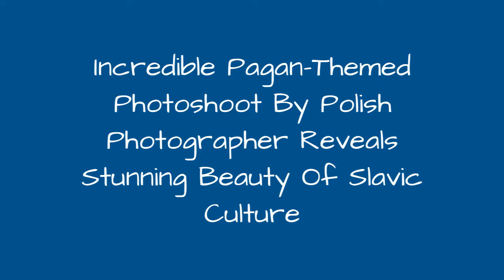Incredible Pagan-Themed Photoshoot By Polish Photographer Reveals Stunning Beauty Of Slavic !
When you think of Slavic culture, the first things that come to mind are probably vodka, fur hats, and the Orthodox church. Polish photographer Marcin Nagraba, however, wanted to show the world a more ancient view of Slavic people in his dark pictures - by dialing it all the way back to Pagan times.Christianity arrived in this world between the 7th and 12th centuries, but before that, the region was a hotbed of Slavic mythology and polytheism. Though little is known to this day about the mysterious Pagan rituals, accounts by early Byzantine explorers describe the ancient Slavs as worshipers of thunder and earth - no doubt referring to Perun, the highest god of the pantheon and the Slavic equivalent of the Greek Zeus.With the help of costume designer Agnieszka Osipa, the Warsaw-based visionary captures the breathtaking photoshoot idea which reminds us of the wonder and wisdom of ages past. Experience every cool photo for yourself below, and let yourself drift back in time for a moment.
0:00 - Intro
0:00:12 - Pagan Poetry Photo
0:00:21 - Pagan Poetry Photo
0:00:30 - Pagan Poetry Photo
0:00:39 - Pagan Poetry Photo
0:00:48 - Pagan Poetry Photo
0:00:57 - Pagan Poetry Photo
0:01:06 - Pagan Poetry Photo
0:01:15 - Pagan Poetry Photo
0:01:24 - Pagan Poetry Photo
0:01:33 - Pagan Poetry Photo
0:01:42 - Pagan Poetry Photo
0:01:51 - Pagan Poetry Photo
0:02:00 - Pagan Poetry Photo
0:02:09 - Pagan Poetry Photo
0:02:18 - Pagan Poetry Photo
0:02:27 - Pagan Poetry Photo
0:02:36 - Pagan Poetry Photo
0:02:45 - Pagan Poetry Photo
0:02:54 - Pagan Poetry Photo
0:03:03 - Pagan Poetry Photo
0:03:12 - Pagan Poetry Photo
0:03:21 - Pagan Poetry Photo
0:03:30 - Pagan Poetry Photo
0:03:39 - Pagan Poetry Photo
0:03:48 - Pagan Poetry Photo
0:03:57 - Pagan Poetry Photo
0:04:06 - Pagan Poetry Photo
0:04:15 - Pagan Poetry Photo
0:04:24 - Pagan Poetry Photo
0:04:33 - Pagan Poetry Photo